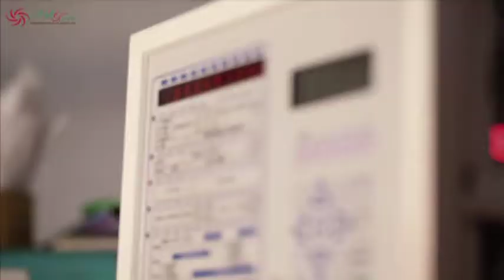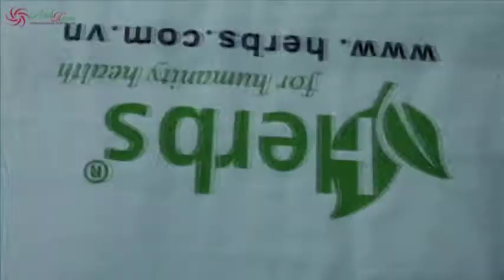Công ty May Nón Mũ đồng phục nhân viên đẹp bền, giá gốc tại Quận 2, Tp.HCM | Gọi: 0938 234 399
Hotline: ● Khuyến mãi khách vào các ngày lễ được Giảm Giá 3% / 1 may mũ nón ✓ Công ty may mũ nón Anh Xuân chuyên gia công may nón mũ lưỡi trai, may nón kết, nón quảng cáo, nón du lịch, nón sự kiện, nón hợp đồng cho các cửa hàng thời trang tại Quận 12, TPHCM ● ● Nhận may theo thiết kế riêng độc quyền cho các shop thời trang mũ nón, đa dạng sản phẩm & in thêu Logo Slogan sắc nét theo yêu cầu - Miễn phí thiết kế - Giá cực sốc tận xưởng may quận 7 - Giao hàng nhanh toàn quốc tận nơi TPHCM | Sài Gòn | Hà Nội - In lấy ngay trong ngày - Máy móc hiện đại, nhân công tay nghề cao - Cam kết hoàn tiền 100% nếu không hài lòng ● "HÓT" Các Ưu Đãi Đặc Biệt Khi May Mũ Nón Đồng Phục ● Đặt hàng 200 may mũ nón trở lên được tặng 1 vali 4,5 tất 4 bánh xoay xinh xắn ✓ Giới thiệu 1 khách hàng may mũ nón mới, khách hàng cũ được chiết khấu 3% / 1 mũ nón ✓ Hợp đồng may mũ nón ký dài hạn 3 năm sẽ được giữ giá trong 3 năm ký ✓ Giảm giá 3% / 1 may mũ nón vào các ngày lễ ✓ Hổ trợ nhận may mũ nón từ 10 sản phẩm trở lên, tư vấn thiết kế miễn phí.

Hotline: ● Xưởng may nón Anh Xuân chuyên may và sản xuất các loại mũ nón quảng cáo, nón du lịch, nón sự kiện cho các doanh nghiệp tổ chức với hợp đồng số lượng lớn & giá gốc nhiều ưu đãi đúng hẹn ● Cam kết chất lượng vải, đường may - May theo yêu cầu số lượng - Giao hàng tận nơi - Thanh toán khi nhận hàng - Mở cửa từ T2 - CN - Hỗ trợ tư vấn Online 24/7 - Call us now: 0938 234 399

✔ Những lợi ích từ việc may nón Anh Xuân tại quận 7, TP HCM:

● Tạo nên tinh thần đồng đội, gắn kết giữa các thành viên.
● Xây dựng hình ảnh công ty, tổ chức, màu cờ sắc áo thông qua chiếc nón đồng phục.
● Giá trị quảng cáo và thương mại thông qua logo, slogan, hình ảnh in, thêu trên nón.
● Là chiếc cầu nối để thương hiệu, sản phẩm công ty đến gần hơn với khách hàng.

✔ Đến với Công ty Anh Xuân, khách hàng hoàn toàn yên tâm:

+ Đội ngũ nhân viên tay nghề cao.
+ Giao hàng tận nơi.
+ Tư vấn, thiết kế miễn phí.
+ Cam kết đúng tiến độ đơn hàng.

✔ Công ty Anh Xuân đảm bảo tiêu chí:

+ Uy tín & chất lượng ( theo size ).
+ Nhanh chóng & chuyên nghiệp ( giao hàng đúng thời hạn ).
+ Đồng phục chuẩn ( đẹp từng đường nét ).
+ Giá cả phải chăng.

✔ Chúng tôi sẵn sàng hỗ trợ mọi yêu cầu cũng như luôn ghi lại những ý kiến, phản hồi của tất cả khách hàng, và sự hài lòng của khách hàng chính là thước đo cho sự hoàn thiện và phát triển của đồng phục Anh Xuân. Chân thành cảm ơn.

+ Địa chỉ: Số 23 đường 65, P. Tân Kiểng, Q7, TP HCM.
+ Nơi sản xuất: Hẻm 2056, số 456/21 Huỳnh Tấn Phát, Nhà Bè, TP HCM.

THEMEN SUBJECTS THÈMES

May mũ nón đồng phục tại TPHCM, Quận 1 Quận 2 Quận 3 Quận 4 Quận 5 Quận 6 Quận 7 Quận 8 Quận 9 Quận 10 Quận 11 Quận 12 Quận Bình Tân Quận Bình Thạnh Quận Gò Vấp Quận Phú Nhuận Quận Tân Bình Quận Tân Phú Quận Thủ Đức Huyện Bình Chánh Huyện Cần Giờ Huyện Củ Chi Huyện Hóc Môn Huyện Nhà Bè Bà Rịa - Vũng Tàu Bình Dương Bình Phước Đồng Nai TP HCM Tây Ninh An Giang Bạc Liêu Bến Tre Cà Mau Cần Thơ Đồng Tháp Hậu Giang Kiên Giang Long An Sóc Trăng Tiền Giang Trà Vinh Vĩnh Long Bình Định Bình Thuận Đà Nẵng Khánh Hòa Ninh Thuận Phú Yên Quảng Nam Quảng Ngãi Đắk Lắk Đắk Nông Gia Lai Kon Tum Lâm Đồng Hà Tĩnh Nghệ An Quảng Bình Quảng Trị Thanh Hóa Thừa Thiên Huế Bắc Ninh Hà Nam Hà Nội Hải Dương Hưng Yên Nam Định Ninh Bình Thái Bình Vĩnh Phúc Bắc Kạn Bắc Giang Cao Bằng Điện Biên Hà Giang Hòa Bình Lai Châu Lào Cai Lạng Sơn Phú Thọ Quảng Ninh Sơn La Thái Nguyên Tuyên Quang Yên Bái Hải Phòng, Công ty May nón mũ đồng phục chuyên nghiệp, Xưởng May Nón Mũ Thời Trang | Chuyên Hàng Shop‎, Xưởng may nón theo yêu cầu | Xưởng may nón Châu âu‎, Công ty may mũ du lịch tại phường Bến Nghé — Quận 1, May nón nam nữ hợp thời trang, Xưởng Sản Xuất Nón Kết | May nón Kết Uy Tín‎, Công ty may nón đồng phục giá rẻ - Công ty May Nón Mũ đồng phục nhân viên đẹp bền, giá gốc tại Quận 2, Tp.HCM | Gọi: 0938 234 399